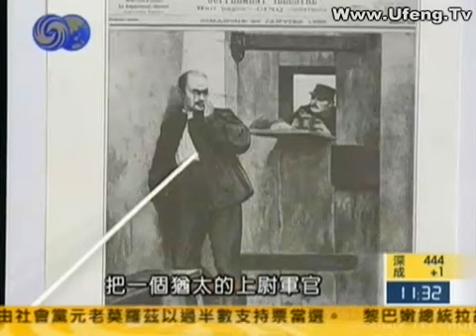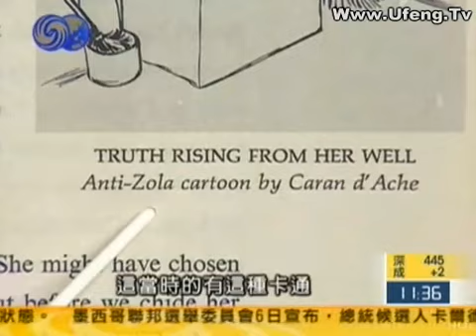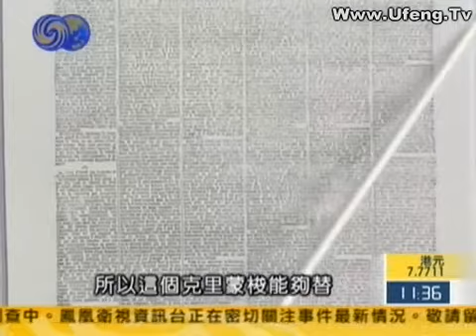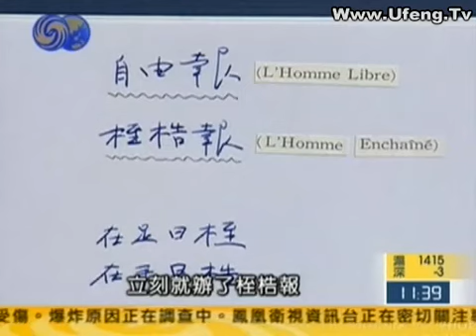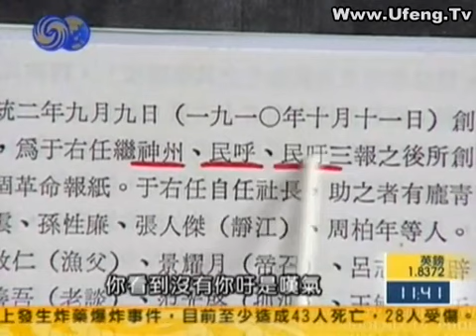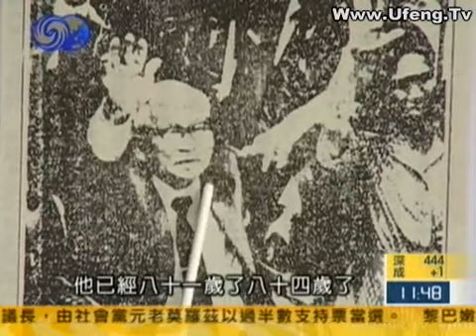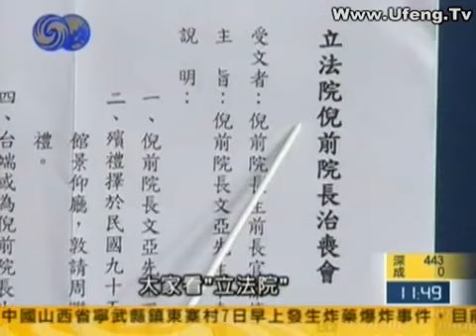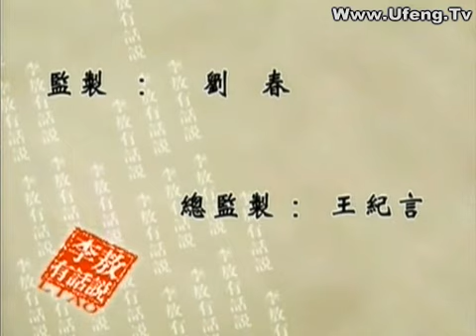李敖有话说 第610集 2006 07 07 要清白请长寿